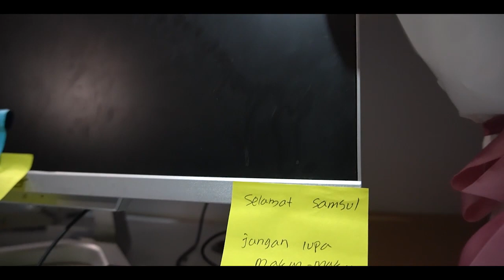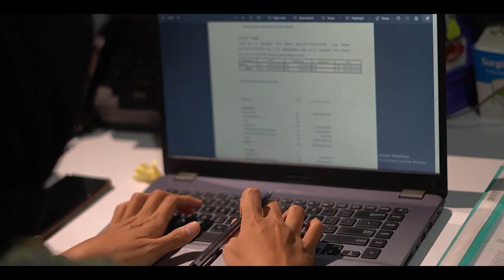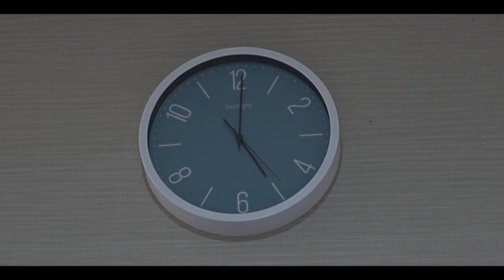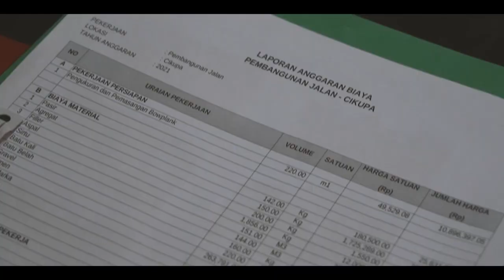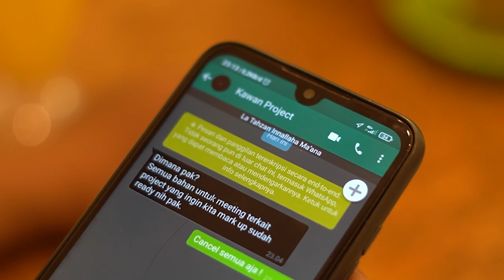MARK UP – SHORT MOVIE (FESTIVAL FILM ANTI KORUPSI - ACFFEST 2021)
DESKRIPSI VIDEO:
Sebuah film pendek yang menceritakan tentang dua sahabat, Pak Abdul dan Ryan yang bertemu
di suatu malam. Pak Abdul menceritakan bagaimana dugaan “Mark Up” project dikantor nya yang
dilakukan oleh Bu Eni dan Samsul. Di akhir obrolan antara dua sahabat ini, Ryan menerima chat
whatsap dari teman kerja tentang ajakan “Mark Up”. Bagaimana Ryan akan menanggapi chat
tersebut?